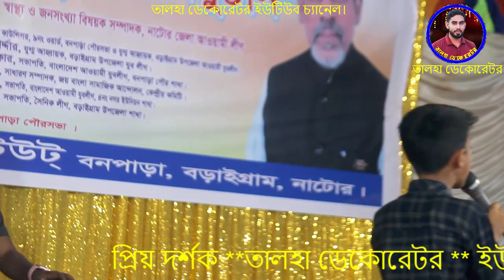আমরা সবাই গান গাইবো শুধু। Amra Shobi gan gibo Shudhu |Talha Dekoretor.New Songs2024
👉প্রিয় দর্শক!! তালহা ডেকোরেটর "চ্যানেলে যা দেখতে পাবেনঃ বাউল গান, বিচ্ছেদ গান, ভান্ডারী গান, পবিত্র উরুশ মোবারক, মুর্শিদি গান, পালা গান, লোকো সঙ্গিত, লালন গান, ফোক গান এবং জনপ্রিয় শিল্পীর স্টেজ প্রোগ্রাম" দেখতে প্লিজ চ্যানেলটি সাবস্ক্রাইব করুন। লাইক, কমেন্ট শেয়ার করুন। আরো নতুন নতুন ভিডিও পেতে "তালহা ডেকোরেটর " চ্যানেলে চোখ রাখুন। আপনাদের নিকট আমাদের প্রত্যাশা, আমাদের সকল ভিডিও গুলো আপনারা দেখবেন, আশা করি আপনাদের ভালো লাগবে, আর ভালো না লাগলে গঠন মূলক সমালোচনা করবেন, আমরা সাদরে গ্রহন করবো।***

👉বিশেষ সতর্কবাণীঃ- দয়াকরে এই চ্যানেলের কোন ভিডিও কপি করে ফেসবুকে অথবা ইউটিউবে দিবেন না যদি দেন তাহলে আইনগত ব্যবস্থা নেওয়া হবে। আর কারো কোন পরামর্শ কিংবা অভিযোগ থাকলে আমাদেরকে জানান। প্রযোজকঃ তাছের উদ্দিন রাজু, মোবাইল নাম্বারঃ- 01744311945